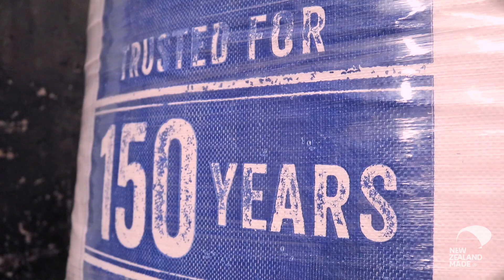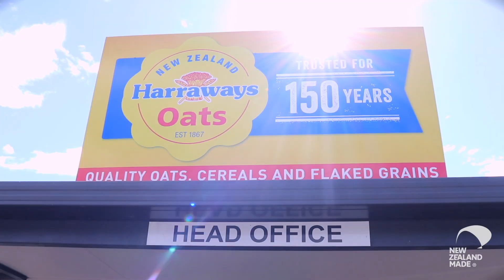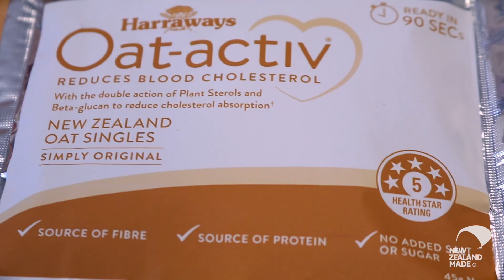Harraways - Making It New Zealand - EPISODE 26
Harraway Oats are building on their successful range of oats with a new snack range for entertaining guests and a new range of health products that help keep cholesterol in check.

In this episode, Peter Cox takes us through their factory that has been located in the same spot in Dunedin for over 150 years!

MAIL
3-11 Hunter Street | Wellington | New Zealand.